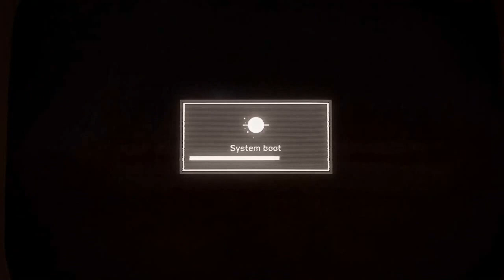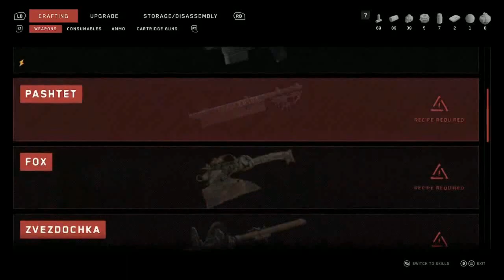Atomic Heart Part 1 Gameplay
hun:ha tetszett akkor komment és nyomd meg a csengőt